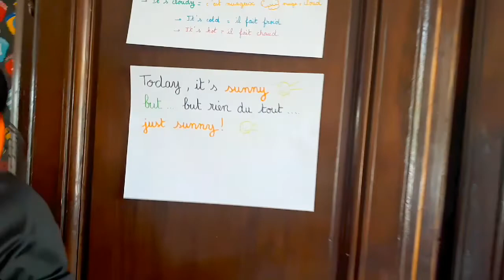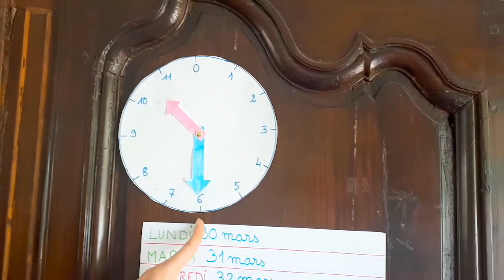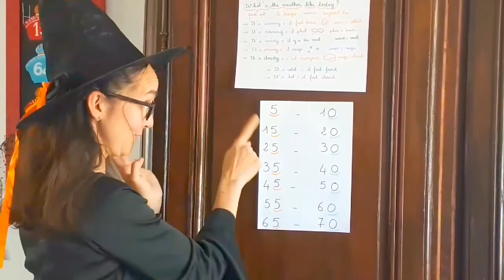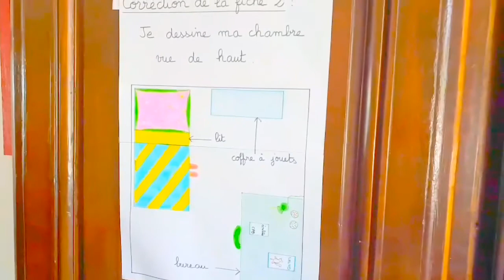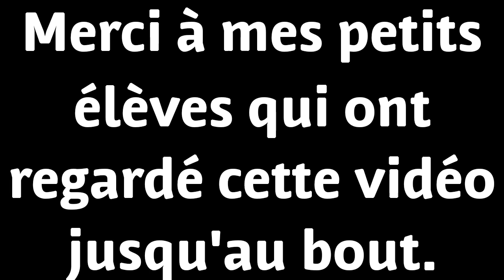2020 4 4 22 54 10 Episode 3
Dans ce 2ème jour de classe, nous réciterons la poésie et nous apprendrons à faire un plan de sa chambre vue de haut.